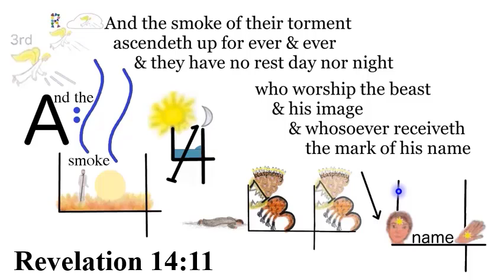R. Revelation 14:11